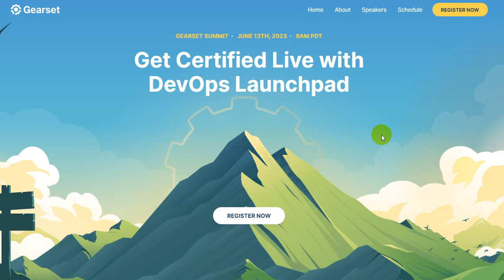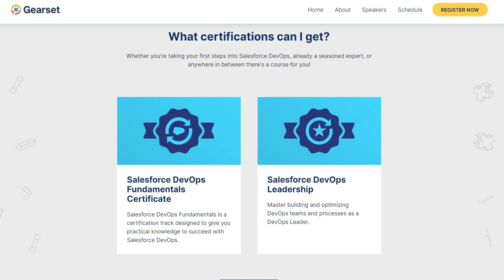Devops Certification for FREE!!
Are you interested in learning DevOps? If so, then you'll want to check out DevOps Launchpad! DevOps Launchpad is a free certification program by Salesforce that will help you learn all about DevOps.

In this presentation, you'll learn about the DevOps process, what DevOps is, and what it does. You'll also get certified for free. If you're interested in learning more about DevOps, then you'll want to register for this summit!